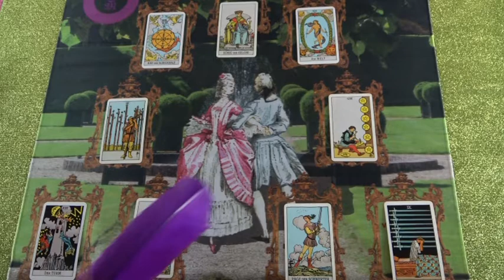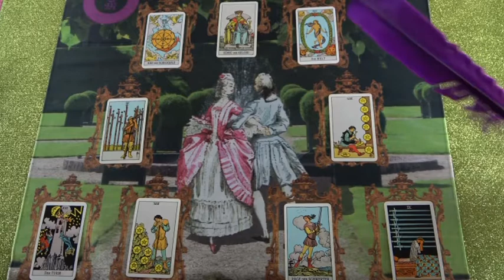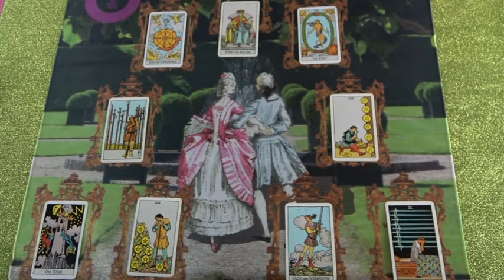"A szerelem kertje" Jóslás EMIRIA részére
Telefonos elérhetőségem jóslásra:
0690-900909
750Ft/Perc

Átutalás:
Erste Bank
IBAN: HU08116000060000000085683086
BIC: GIBAHUHBXXX
Tulajdonos: Dendera Susanna Medici
Bild: shutterstock/arbit